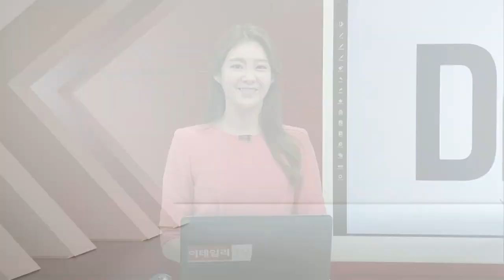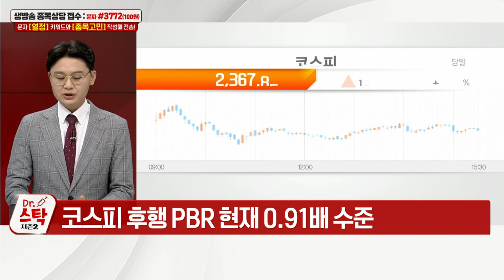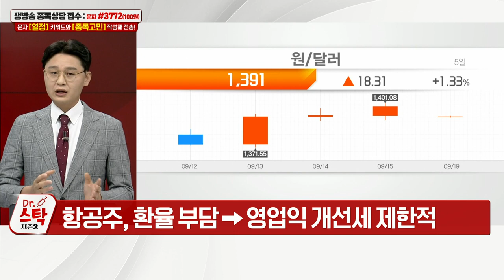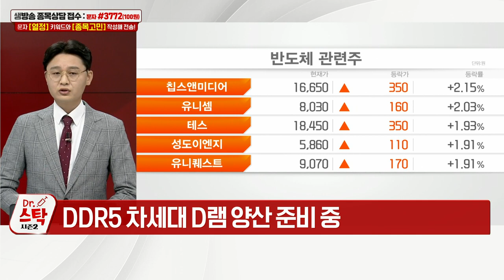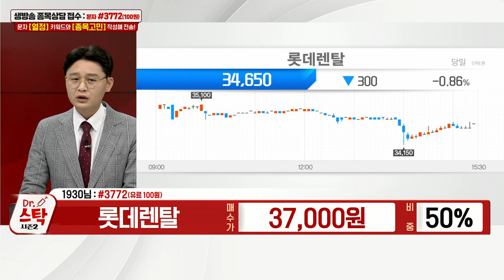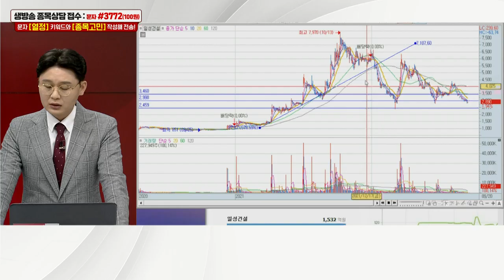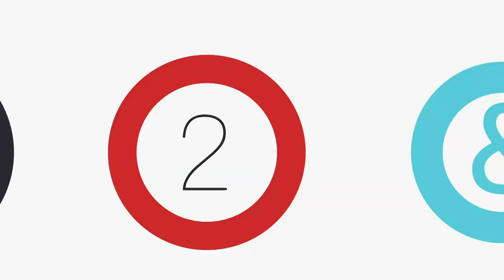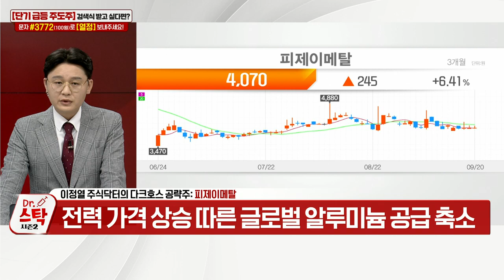한국항공우주, 포스코케미칼, 롯데렌탈, 모베이스전자, 일성건설, 솔루엠, 피제이메탈_닥터 스탁 시즌2 (20220920)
솔루엠(248070)
- 2분기 매출 비중, 파워모듈 21%·3IN1 보드 51%·ESL 23%
- ESL 수주잔고, 현재 1조5천억원 수준
- 모든 사업부 실적 성장 기록 중
- 신사업 전기차 충전소용 충전모듈 개발 막바지
- 배터리 진단시스템, 재사용 시장 개척 중

- 전기차 필수소재 알루미늄 빌렛·탈산제 생산
- 전력 가격 상승 따른 글로벌 알루미늄 공급 축소
- 中 전체 생산량 18~40만t 감소 예상
- 알루미늄 빌렛, 전기차에 필수소재
- 방산·선박·자동차 업종 수주 견고할 것